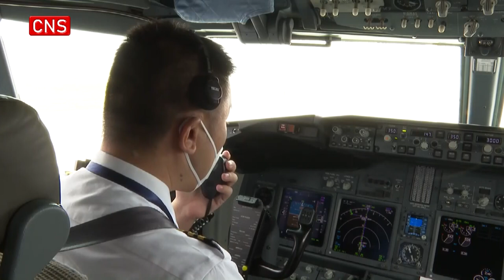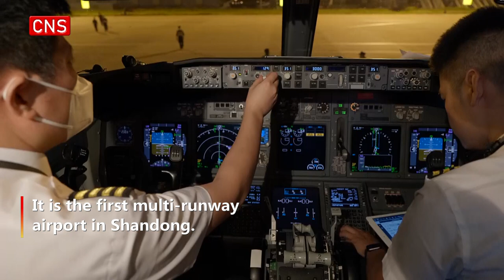First 4F class airport in Shandong province goes into operation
The Qingdao Jiaodong International Airport, a new airport in east China's Shandong Province, officially went into operation Thursday.